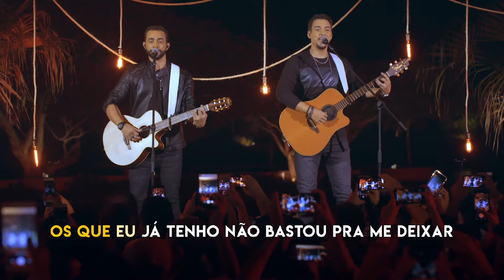Karaokê - Juan Marcus e Vinícius - Alguns Defeitos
Fala, galera!

Agora vocês podem cantar "Alguns Defeitos" com a gente :D

Aumenta o som e solta a voz!

Alguns Defeitos
(Juan Marcus e Vinícius / Elcio di Carvalho / Natanael Silva)

Será que sou eu que não presto
Ou é você que já perdeu todo o interesse em mim
Se for o caso então tá certo
Só não me olha com esse olhar de pena assim

Tá me enchendo de defeitos
Os que eu já tenho não bastou pra me deixar
Cuidado que na busca de alguém perfeito
Você pode errar

Você vai ver que alguns defeitos
Só mudam de endereço
Só se escondem no começo
Você vai ver que saiu daqui por nada
Pra enjoar de outro cara
E depois fazer o mesmo

Você vai ver e torcer
Pra eu ainda te amar do mesmo jeito

Direção A&R: Miguel Cariello, Henrique Badke
Gerente A&R: Daniel Rigon
Coordenação A&R: Igor Alarcon, Fernanda Mesa e Alice Baldan
Label Manager: Sergio Bernardo
Produzido por: Jenner Melo
Diretor de Vídeo: Julio Loureiro

sic video by Juan Marcus & Vinicius performing Alguns Defeitos (Ao Vivo Em São Paulo / 2019).